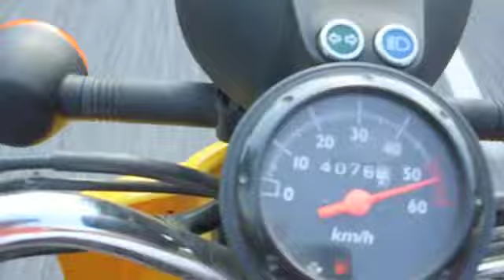waiheke MOFO's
längesedan jag laddade upp något så här kommer en lång jävel. taggaaaaaa